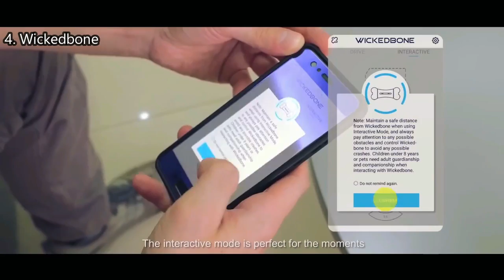Cool 5 Home Robots For Your Everyday Life.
1. PEDDY - The Versatile Interactive Robot for Your Pet

2. iRobot Looj 330 Gutter Cleaning Robot

3. MIA, THE ROBOT THAT PLAYS WITH YOUR PET

4. Wickedbone, World’s First Smart & Interactive Dog Toy

5. Everybot RS700 : Ultimate Robot Mop Cleaner